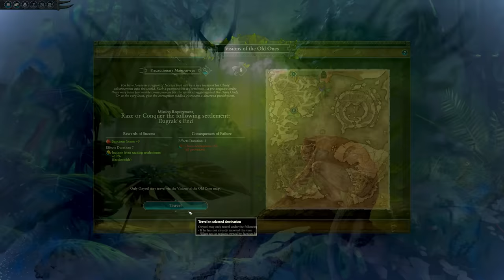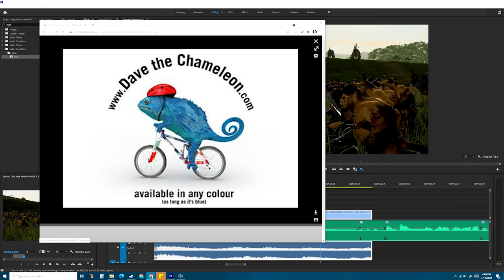NOOB'S GUIDE to OXYOTL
A Noob's Guide to Oxyotl, He That Hunts Unseen. A Legendary Lord in The Silence and The Fury DLC for Total War: Warhammer II. Oxyotl is the Last and Greatest of the OG Chameleon skinks with a license to stalk, kill, drink martinis, and make lots of skink babies.
Enjoy this channel? Consider becoming a patron!